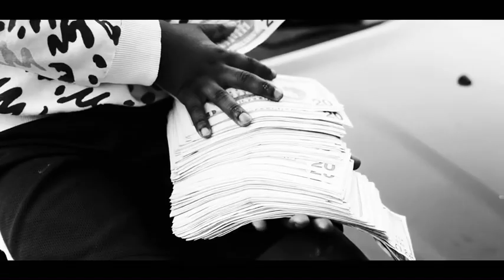Eastken & Joe Goonie Feel like Dying shot by jayshotit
instagrams @Eastken300 Joegoonie_2 shot by jayshotit @jayshotit